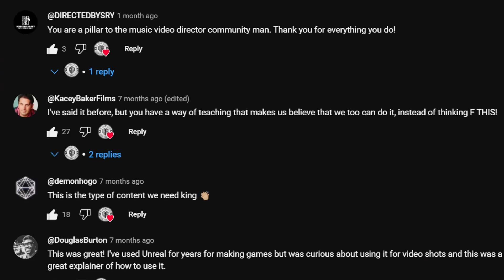Welcome to the WSF COMMUNITY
Join The Private WSF Community TODAY
(Purchase the Rode Wireless Pro) ➡️

(Purchase Greenscreen Essentials Part 1 today

Amazon US

Cameras
Sony A74
Sony Fx30
Blck Magic 4K

Gimbal
Weebill 3E: Cinepeer Weebil 3E

Lighting
Pixel K80 RGB Panels
Zhiyun Store Molus G300
Zhiyun G300
Zhiyun G200
CX100W Light
Zhiyun Mc20
Godox SL300
Aputure Amaran 60xs
INKEE Gold Crow 60W

Wireless Microphones
Rode Wireless Pro
Comica Boom XD Pro
comica VM30 Shotgun Microphone
FULAIM X5 Wireless Lavalier Microphone
Godox MoveLink II M2 Wireless Lavalier
Rode Wireless GO II

Microphone
Audio-Technica AT2021
SYNCO Condenser Shotgun
Zoom H1n

Diffusers
Godox CS-85D Lantern
Glow EZ Lock 60" Octa Quick Softbox

Portable Monitors
Shimbol Monitor 4k
Shimbol M5 5.5" 1200nits
Desview R6 Camera Field Monitor

powkey Portable Power Station

V Mounts
Powerextra V Mount V Lock Battery - 222Wh
ANDYCINE 95Wh Micro V Mount

The content of this video and my opinions were not reviewed or paid for by any outside persons and are strictly my own. I am never paid to say anything about any products.